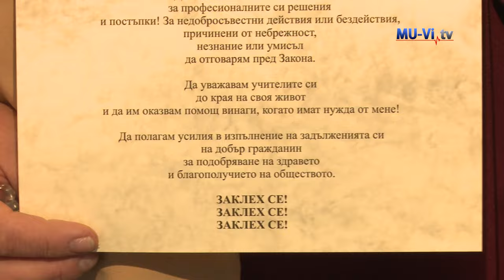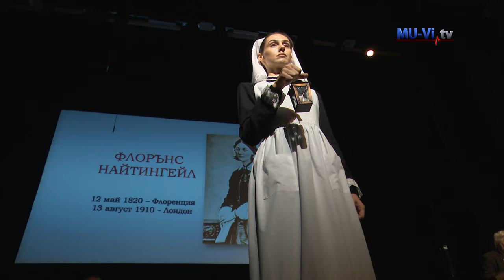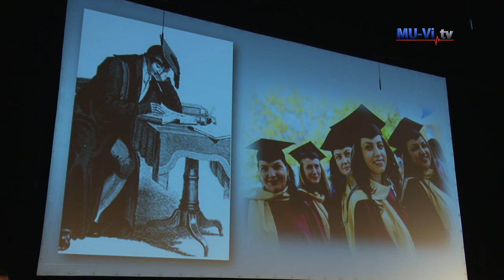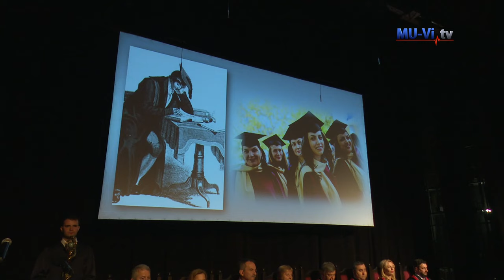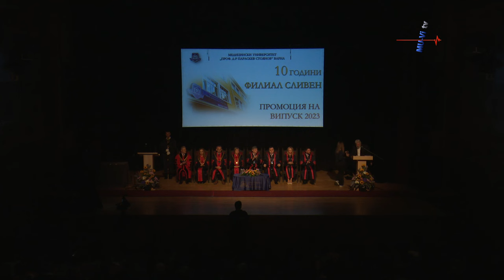Тържествена промоция на Випуск 2023 на Филиала на Медицински университет - Варна в град Сливен